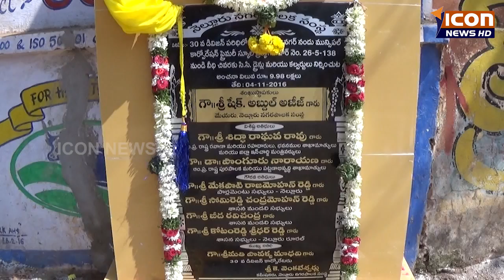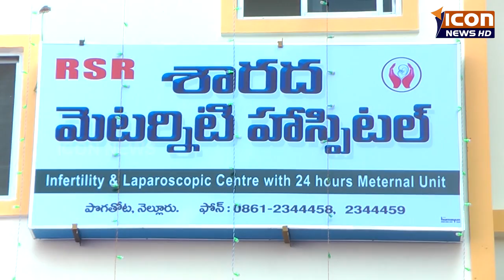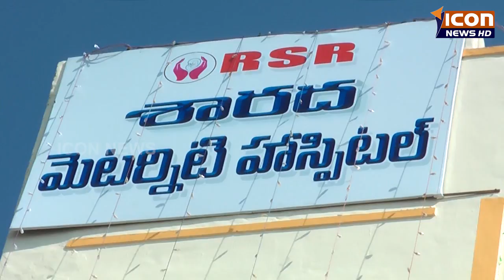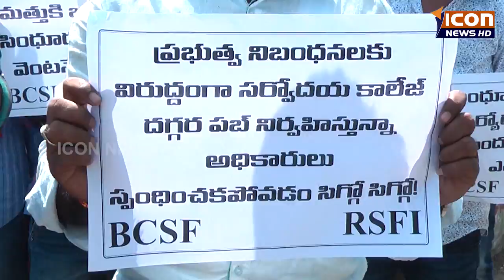04-11-2016 ICON NEWS